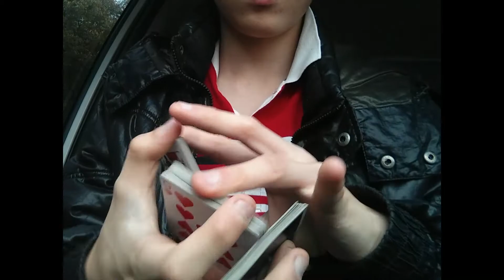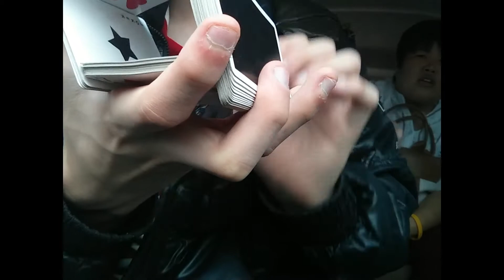Cardistry//holiday(플러리쉬//쉬는날)